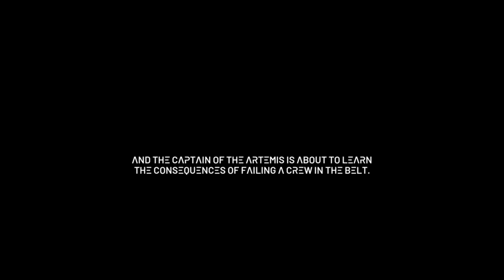THE EXPANSE "CAMINA’S TRIBUTE TO THE BELTERS" PART 1